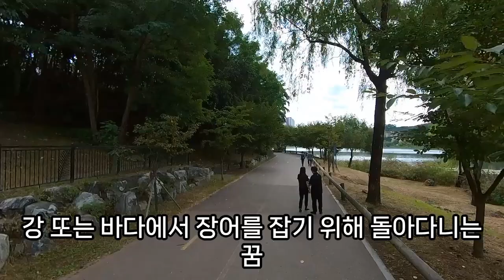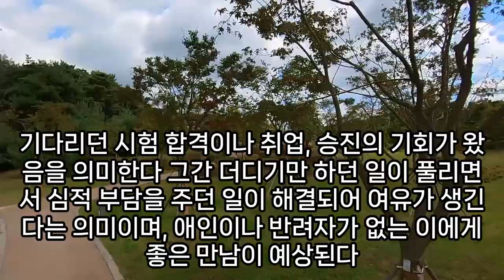장어꿈, 관련 꿈, 상황별 장어 나오는 꿈해몽 총정리, 뱀장어 꿈, 장어꿈해몽, 장어잡는꿈, 장어 먹는 꿈, 진흙 동굴에서 황금 물고기, 진흙 구덩이에서 장어 잡기 꿈,예언,예지몽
뱀장어관련꿈, 뱀장어나오는꿈, 뱀장어꿈, 장어꿈해몽, 장어꿈해몽, 장어꿈해몽